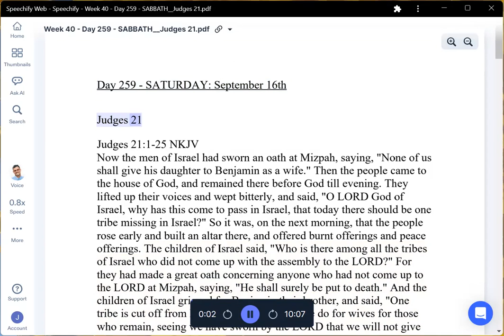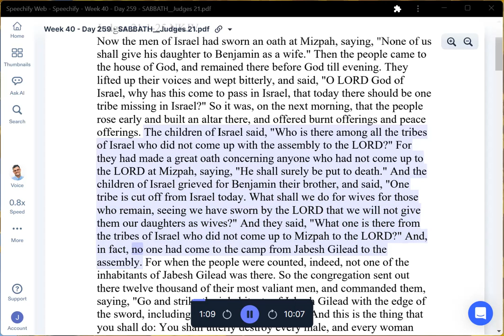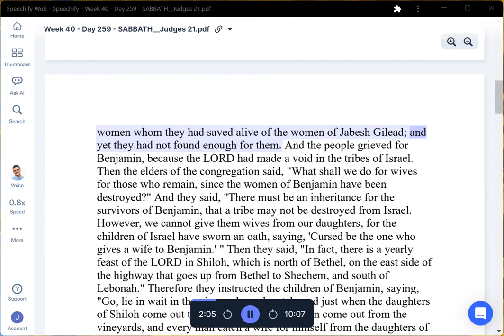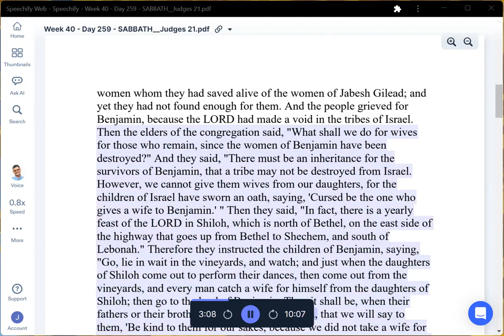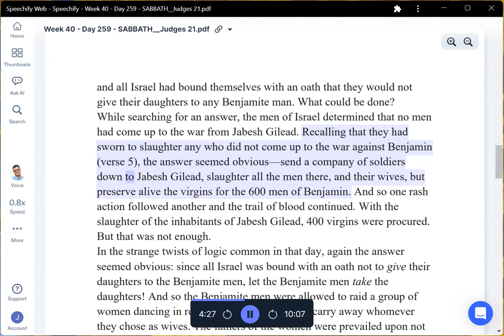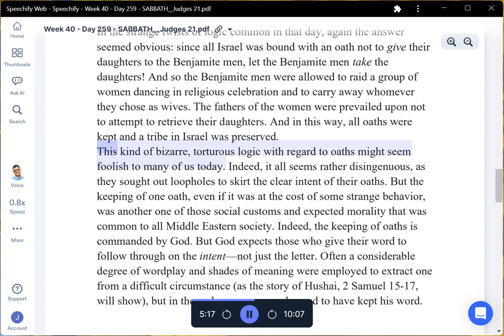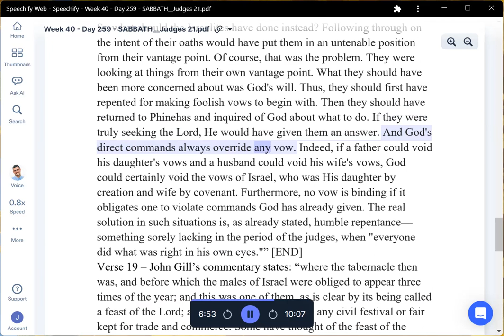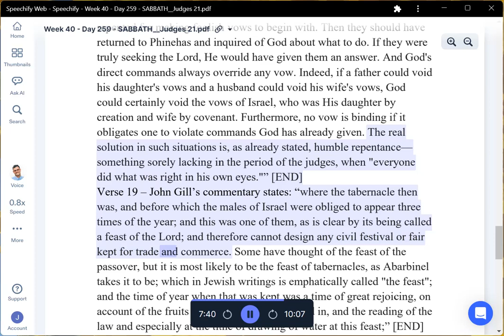Week 40 Day 259 SABBATH Judges 21